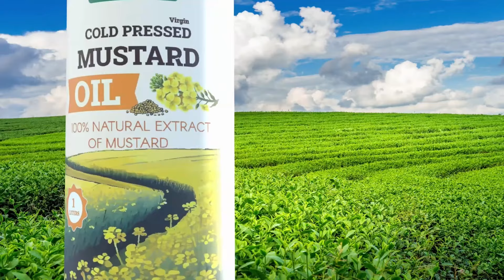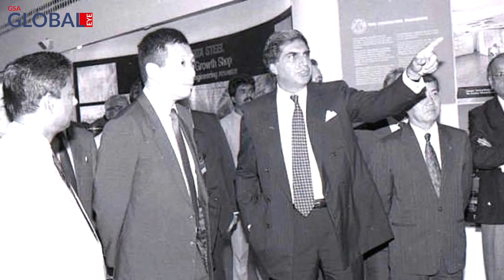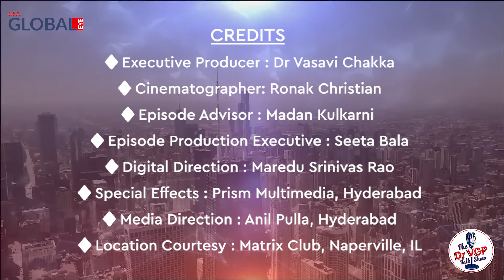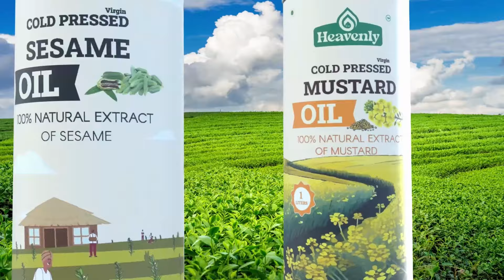America’s Salute to RATAN TATA - A Global Icon of Business, Philanthropy & Humanity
America's Salute to India's Phenomenal Son: RATAN TATA - A Global Legend

♦️A Landmark Tribute to RATAN TATA :
Welcome to a landmark moment in the 64th episode of the Dr. VGP Talk Show, where we honor a global icon whose name has become synonymous with visionary leadership, humility, and unparalleled philanthropy— RATAN TATA. As we gather to celebrate this titan of industry, we are privileged to be joined by 18 distinguished personalities from various fields, each offering heartfelt tributes and personal stories that highlight the profound influence RATAN TATA has had on their lives and careers.

♦️A Legacy of Integrity, Innovation, and Compassion :
RATAN TATA’s legacy is not merely that of a business empire but of a man who, with integrity and innovation, transformed industries, touched lives, and championed the underserved. His endeavours, from pioneering ventures like TATA MOTORS to groundbreaking global acquisitions such as Jaguar and Land Rover, are not just business triumphs—they are milestones of ethical leadership and compassion. Through his philanthropy, TATA'S commitment to uplifting the underprivileged has empowered communities, building hospitals, nurturing education, and advancing rural development across the world.

♦️Voices of Inspiration: Reflections on RATAN TATA'S Impact :
In this special episode, leaders like CEO Rita Singh and community figure Paul Leong share how Tata’s values of integrity, compassion, and visionary foresight inspired them to strive for excellence. As these diverse voices come together, we are reminded that RATAN TATA'S legacy transcends borders, industries, and generations, representing not only India’s pride but the world's admiration.

♦️Celebrating a Legacy that Will Inspire Generations :
This is not just a tribute—it’s a celebration of a man whose influence will inspire generations to come. Join us for an unforgettable journey, where 18 voices unite to honor a legend, a philanthropist, and a true global son of India— RATAN TATA.

Rita Singh – CEO, S R International (Business/Entrepreneurship)
Rita Singh, who grew up in Jamshedpur, reflects on Tata’s humility and leadership, sharing how his philanthropic work inspired her own journey as a woman entrepreneur.

 🔥 Paul Leong – Council Member, Naperville (Public Service)
Paul Leong honors Tata’s commitment to youth empowerment, emphasizing his efforts in creating educational and mentorship opportunities for young minds.

 🔥 Sanjeev Singh – CEO, Asar Digital (Technology/Business)
A former Tata employee, Sanjeev Singh praises Tata’s ethical business practices and recalls how his philosophy of touching lives through business shaped his own career.

 🔥 Madhu Upal – President, Alliance of Indian Americans of Naperville (Community Leadership)
Madhu Upal celebrates Tata’s bold leadership in acquiring global brands like Jaguar and Tetley, all while maintaining humility and a strong commitment to philanthropy.

 🔥 Dr. Chandrasekharan Ranganathan – Professor, University of Illinois at Chicago (Education/Business)
Dr. Ranganathan highlights Tata’s customer-first philosophy, particularly his visionary project, the Tata Nano, which revolutionized the automobile industry by making affordable cars.

 🔥 Krisha Dalal – Midwest Head, Tanishq (Jewelry/Business)
Krisha speaks about bringing Tanishq, India’s largest jewelry brand, to the Midwest, inspired by Tata’s belief in always staying connected to one's roots.

 🔥 LaShawn Ford – _State Representative, Illinois (Politics/Public Service)-
Representative Ford applauds Tata’s innovative ideas, such as the Tata Nano and Indica, and how they reflect his desire to serve both the business world and the average consumer.

 🔥 Tommy Tao – CEO, Noble Design International (Real Estate/Hospitality)
Young entrepreneur Tommy Tahoe admires Tata’s honesty, excellence, and innovation, sharing how Tata’s impact on real estate and global business influenced his own ventures.

 🔥 Dr. S.V. Ramarao – Padmashree Awardee, Arts and Culture (Arts/Culture)
Known as the Picasso of America, Dr. Ramarao praises Tata’s contributions to the arts, recognizing his vision in promoting cultural initiatives and inspiring global creativity.

 🔥 Dr. Kalyani Gopal – Founder, SAFE Coalition for Human Rights (Human Rights/Social Service)
Dr. Gopal honors Tata’s work in combating human trafficking and improving the lives of the underprivileged, noting his lifelong commitment to human rights and dignity.

 🔥 Hannah Leong – High School Junior, Naperville Central High School (Youth Leadership)
Hannah Leong, a student leader, finds inspiration in Tata’s simplicity and humility, learning valuable lessons from his journey as a young person aspiring to make an impact.